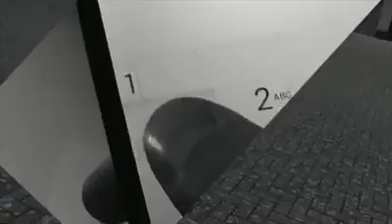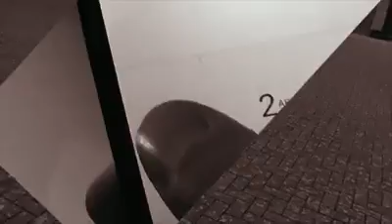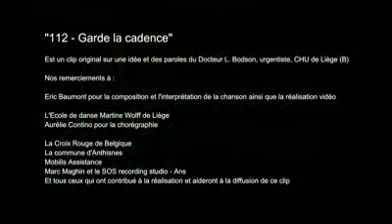112 Garde la cadence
De Eric Beaumont, sur des paroles du Dr Bodson, urgentiste à Liège.
Les gestent qui sauvent ...
A partager sans modération sur vos réseaux : ça peut aider tout le monde, des parents, des amis, des connaissances
n'hésitez pas ... PARTAGEZ !